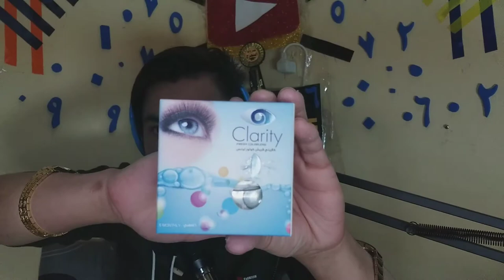50,000 TEARS FOR CONTACT LENSES TRANSFORMATION |How To Put Contact Lenses For Beginners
#50,000TEARS